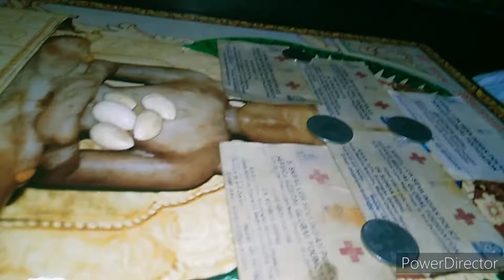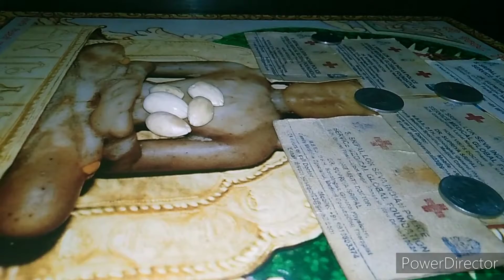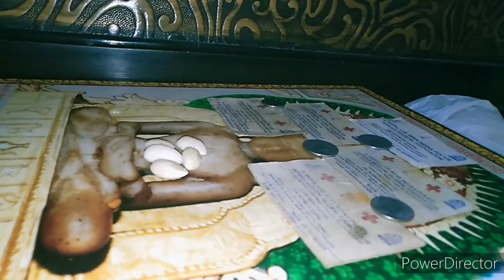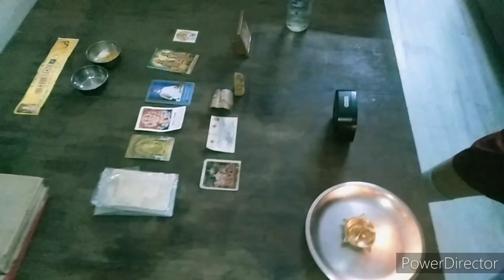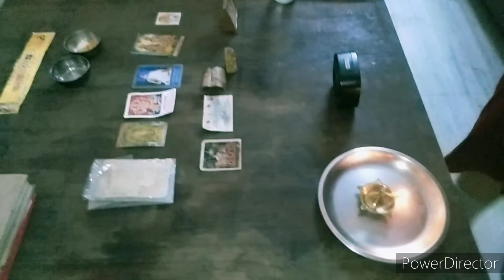"JAIN PRAYER🙏".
Om A Si Aa U Sa Namah
VARDHAMANA MAHAVIRA TIRTHANKARA

"DIVINE DR SUPRIYA SRIPAL SERIES"- "DDSSS"- IT IS A FEEL GOOD, RELAXED, NOT- SERIOUS, NOT PROFESSIONAL, DECENT, LAUGH, HUG, JOLLY, BEAUTIFUL, REAL, PEACEFUL, CONNECTION, OUR TRUE LOVING FAMILY DIVINELY BLESSED ALWAYS WITH GRACE OF VARDHAMANA MAHAVIRA TIRTHANKARA"

DR SUPRIYA SRIPAL "YOU TUBE MEDICAL, HOLISTIC HEALTH, EVOLVING KNOWLEDGE, SPIRITUAL CHANNEL" .

 "S. SRIPAL LOK SEVA INDIA POLICE SERVICE MEDICAL GLOBAL JAIN FOUNDATION".
"S. SRIPAL JAIN  NATIONAL GLOBAL RESEARCH FOUNDATION".
"DR SUPRIYA SRIPAL OM JAI JINENDRA SPIRITUAL MEDICINE GLOBAL JAIN FOUNDATION".
VARDHAMANA MAHAVIRA TIRTHANKARA
Om A Si A U Sa Namah